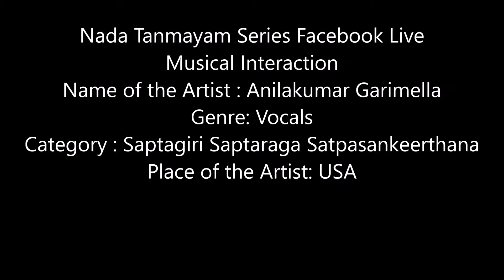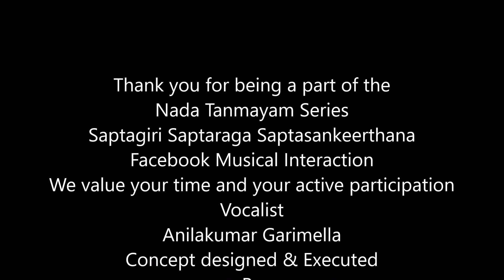Saptagiri Saptaraga Saptasankeerthana Anila Kumar Garimela Live 27 Part 3